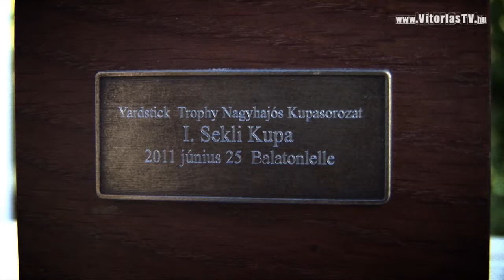I. Sekli Kupa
Hosszú idő után ismét van vitorlásversenye a lellei Bahart kikötőnek. A helyi étterem fontosnak találta, hogy visszahozza a kikötőbe a versenyvitorlázást. A Sekli Étterem és a Lellei Vitorlás Egylet megalapította a Sekli Kupát, mely nevében ugyan hasonlít a korábban oly sikeres Aranysekli versenyekre, de valójában a két regattának semmi köze egymáshoz.